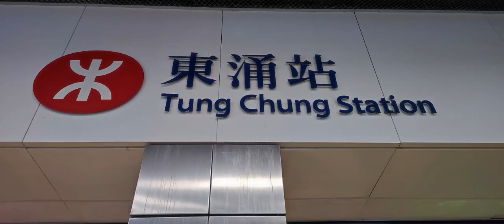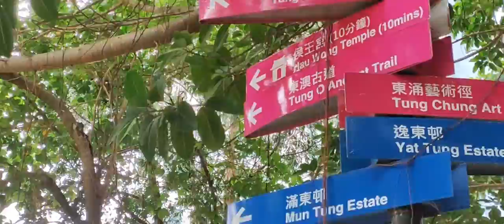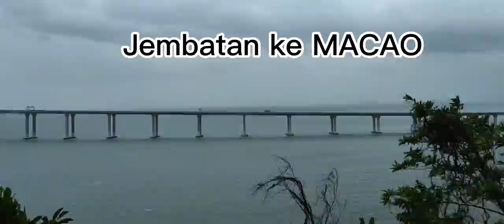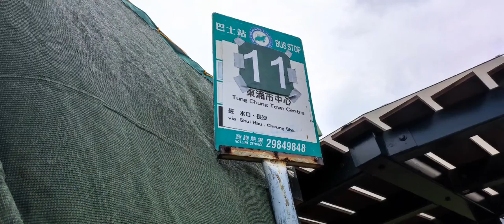TUNG CHUNG,SHA LO WAN,TAI O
Start dari TUNG CHUNG STATION Exit A.
Rute ini jalannya mudah karena cor-coran dan banyak pohon-pohon.
Sepanjang jalan sebenarnya mengikuti pinggiran pantai sehingga nyaris tidak ada tanjakan.